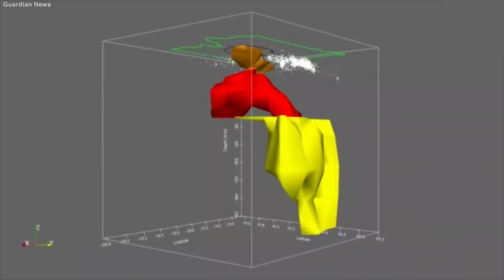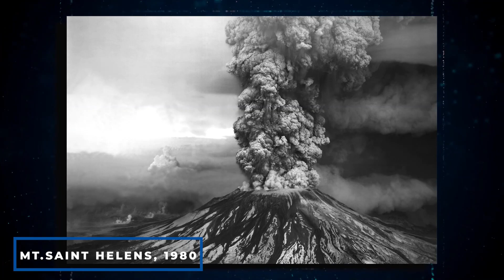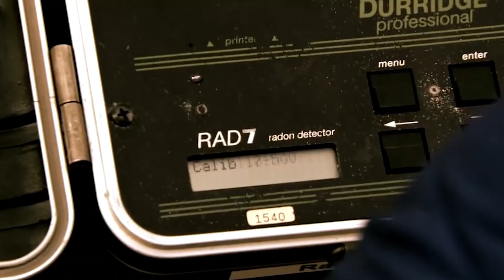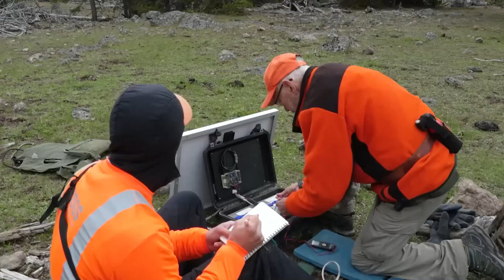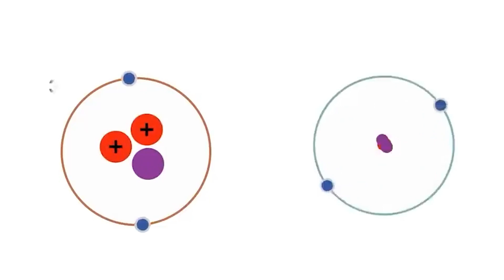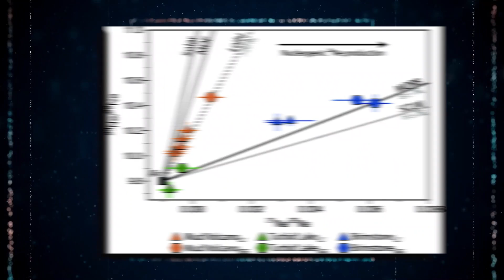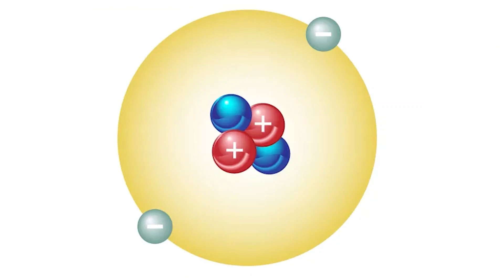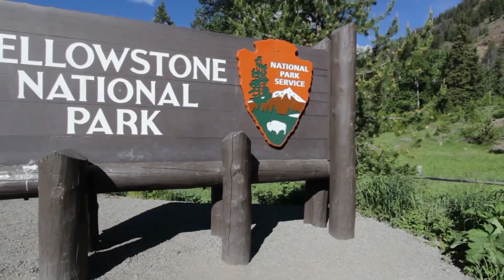Yellowstone Offizielle Kündigte Gerade An, Dass Im Yellowstone Etwas Seltsames Vor Sich Geht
Angst ist ein menschlicher Urinstinkt, der oft durch die unbekannten und unvorhersehbaren Kräfte der Natur ausgelöst wird. Es gibt viele Naturkatastrophen, vor denen sich die Menschen fürchten, aber die Aussicht auf einen Supervulkanausbruch im Yellowstone-Nationalpark ist wohl eine der schrecklichsten. Ein solches katastrophales Ereignis hat das Potenzial, Leben in einem Ausmaß auszulöschen, wie es in der Neuzeit noch nie vorgekommen ist, und nur wenige Menschen sind sich der Gefahr bewusst, die davon ausgeht. Die jüngste Nachricht, dass im Yellowstone über tausend Erdbeben in weniger als einem Monat aufgetreten sind, hat die Alarmglocken schrillen lassen und zur Schließung des Parks und einer Warnung der Behörden geführt. Könnte dies ein Zeichen für eine bevorstehende Katastrophe sein? Komm mit uns, um das Geheimnis der jüngsten seismischen Aktivität im Yellowstone zu ergründen und die Geheimnisse dieses bedrohlichen Supervulkans zu lüften.
Der Yellowstone-Nationalpark ist ein legendäres Juwel unter den Kronjuwelen der Vereinigten Staaten. Er wurde am 1. März 1872 als erster Nationalpark des Landes gegründet und ist bekannt für seine enorme Größe und seine unvergleichliche Sammlung geothermischer Wunder. Yellowstone erstreckt sich über die nordwestliche Ecke von Wyoming sowie teilweise über den südlichen Teil von Montana und den östlichen Teil von Idaho und beherbergt die größte Konzentration hydrothermaler Erscheinungen auf der Erde. Die einzigartige Lage des Parks ist das Ergebnis von Millionen von Jahren vulkanischer und seismischer Aktivität, die durch die allmähliche Bewegung der nordamerikanischen Platte verursacht wurde. Dieses geologische Phänomen hat einen Hot Spot geschaffen, in dem eine Magmakuppel direkt unter der Erdoberfläche liegt, was die Mystik und die Anziehungskraft dieses berühmten Parks noch verstärkt.